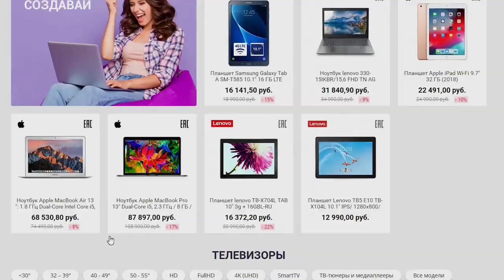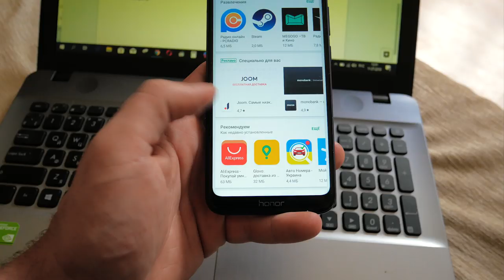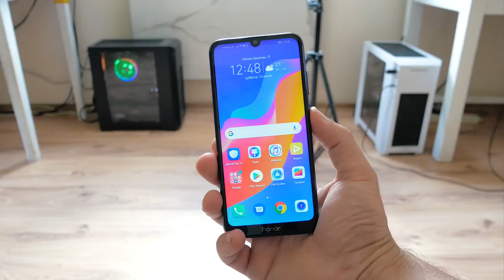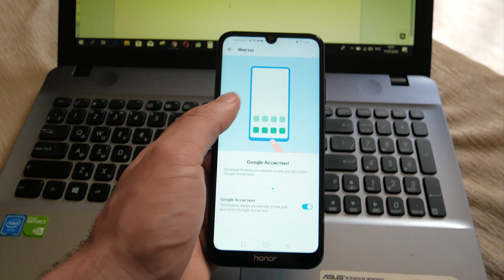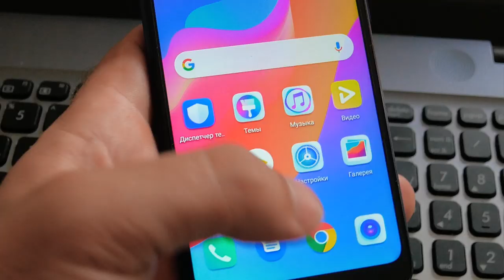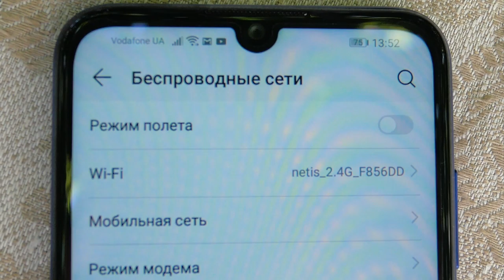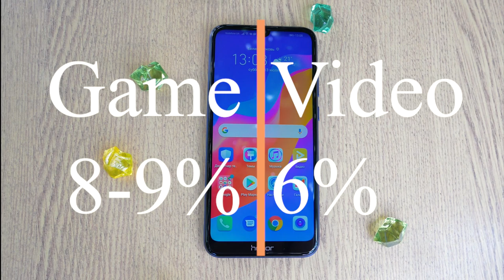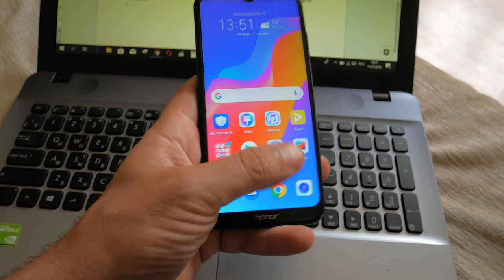HONOR 8A - УЛЬТРАБЮДЖЕТНИК С NFC! Полный обзор.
СОТРУДНИЧЕСТВО (COOPERATION):
ПОПИШИСЬ!